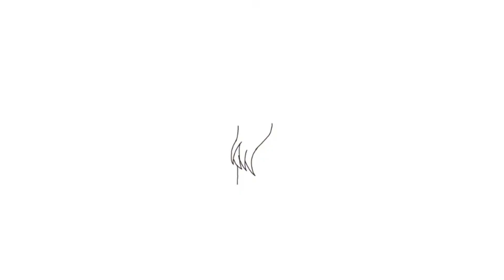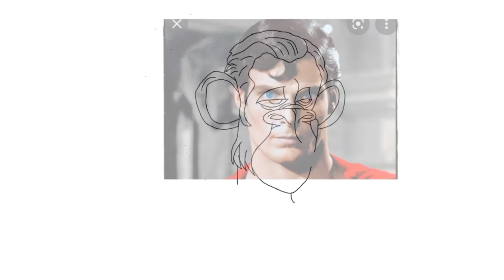Cara membuat NFT Karakter SUPERMAN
Hai Guys ..

1. Mintable

2. Open Sea

3. Rarible

MedSos
1. Twitter

2. Instagram

3. Facebook
@Ape Nft

4. TikTok